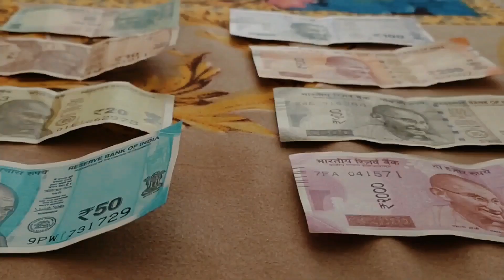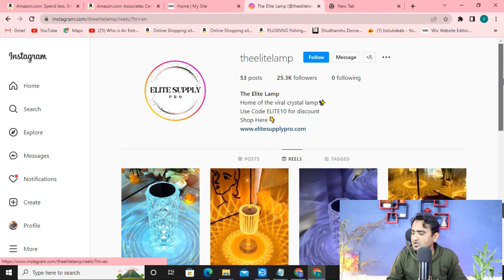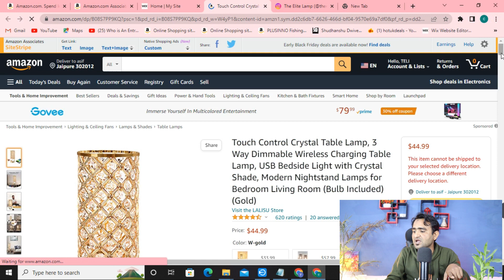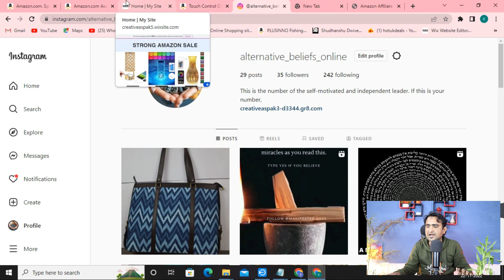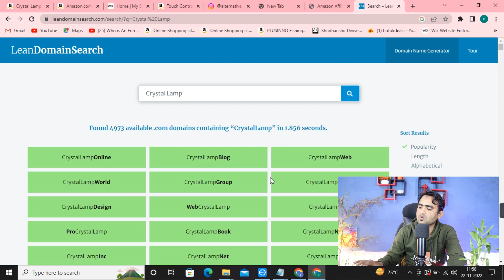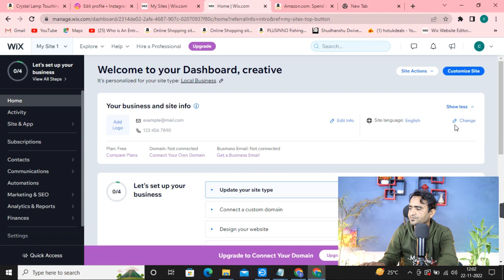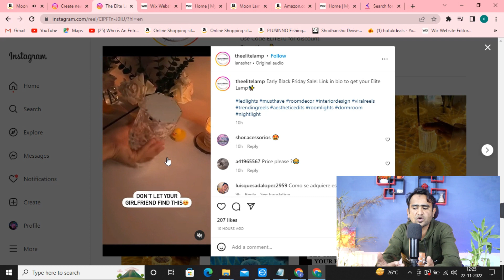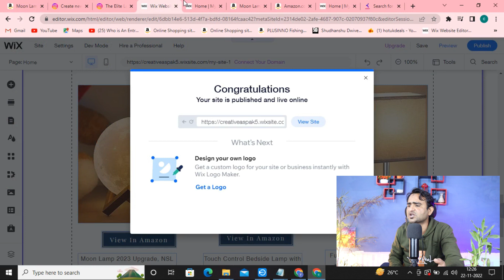How to Earn $5000 Per Month with Clickbank Affiliate Network in Hindi | affiliate marketing business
affiliate marketing,
affiliate marketing full course in hindi,
affiliate marketing kaise karen,
affiliate marketing apps,
affiliate marketing amazon on mobile,
affiliate marketing amazon for beginners,